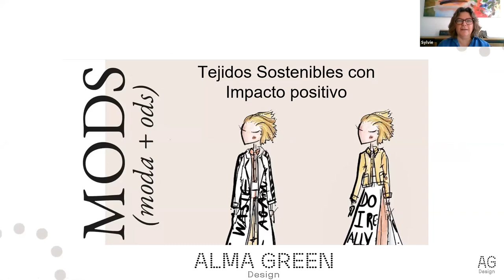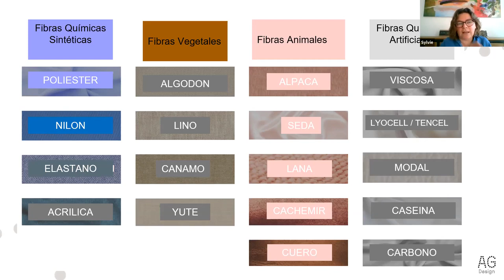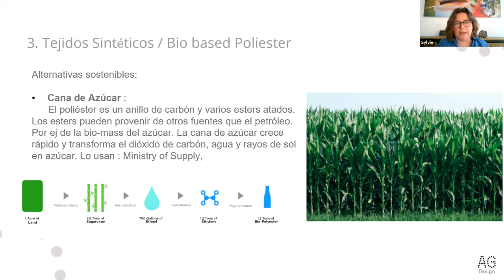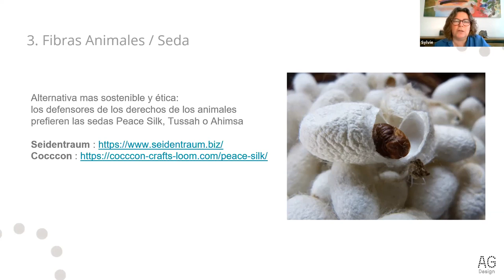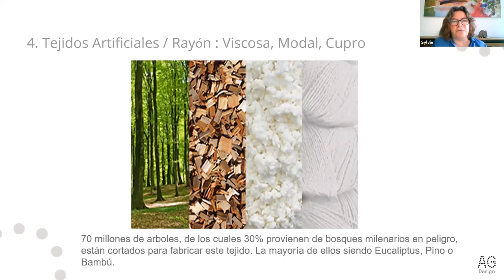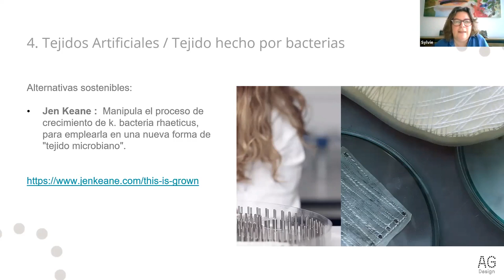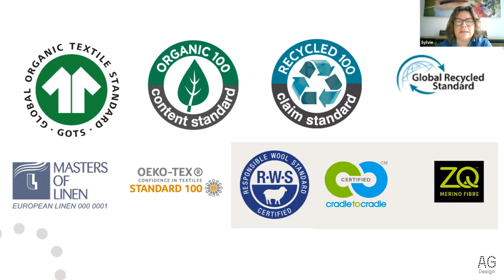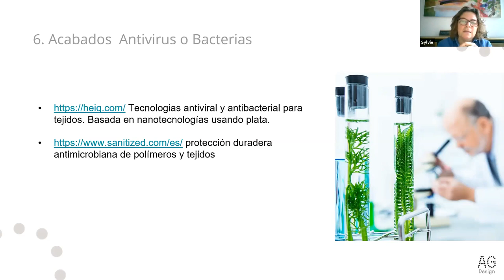MODS Sesión 2 - Tejidos con impacto positivo - Con Sylvie Degrange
Para la segunda sesión de MODS, curso de moda sostenible organizado por MSBCN, Sylvie Degrange se reúne con Gabriela Pedranti para hablar sobre tejidos con impacto positivo.

Puedes seguir formándote con el Curso de profundización en moda sostenible, MODS'21.